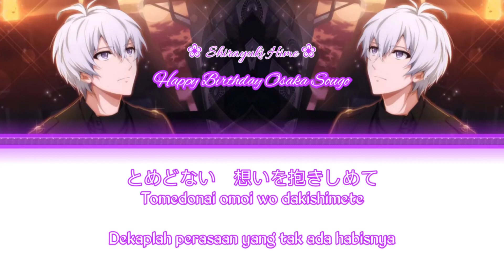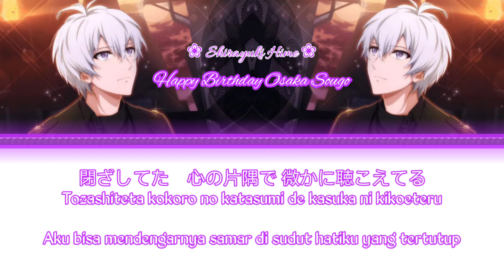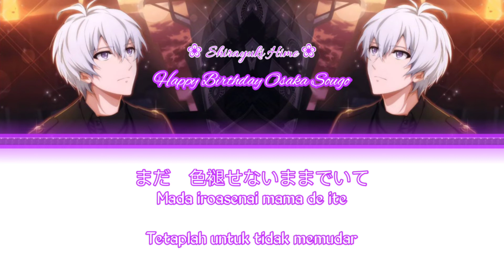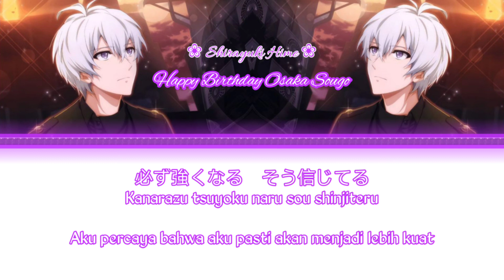【IDOLISH7 - OSAKA SOUGO】MONOLOGUE NOTE (Lirik Terjemahan Indonesia)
Title Song : Monologue Note
Vocal : Osaka Sougo (CV. Abe Atsushi)

Lyrics Translate : Shirayuki Hime & Aira♥